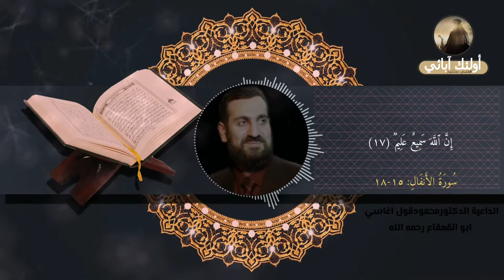تلاوة ( سورةالأنفال 15- 18) بصوت الشهيد د.محمود اغاسي ابو القعقاع رحمه الله